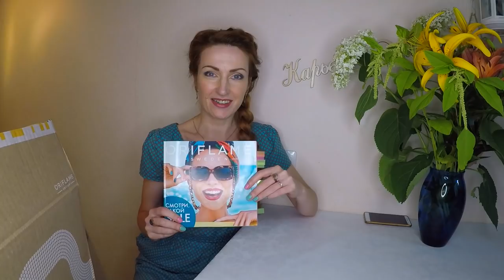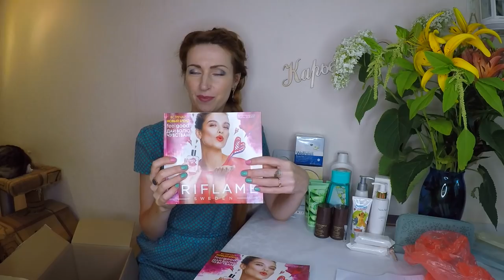302 ББ! ОБЗОР МОЕГО ЗАКАЗА из каталога Oriflame №9-2019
Смотрим вместе мой первый заказ из каталога Oriflame №9-2019 на 302 ББ и много подарков!

В заказе:
- 30887 Кисть для тонального средства
- 31766 Комплекс «Морской кальций и витамин D»
- 25386 Протеиновый батончик «Нэчурал Баланс» - Супер Ягоды
- 32038 Укрепляющее покрытие для ногтей The ONE
- 42289 4-сторонняя пилка для ногтей
- 34858 Смягчающая мицеллярная вода с органическим овсом и ягодами годжи Love Nature
- 34841 Очищающий гель для умывания с органическим чайным деревом и лаймом Love Nature
- 29978 Набор полотенец
- 33981 Дневной крем против морщин SPF 30 NovAge Ecollagen Wrinkle Power
- 526203 Блендер Vitek черный 8527-VT-01
- 525994 Сушилка для овощей и фруктов TEFAL
- 526204 Электрогриль Vitek 2632-VT-02
- 39948 Кошелек Aquarian
- 35683 Смягчающее мыло-уход
- 34930 Восстанавливающий крем для рук «Алоэ вера»
- 34068 Гель для душа «Озера Новой Зеландии»
- 32176 Шариковый дезодорант-антиперспирант Giordani Gold Man [Джордани Голд Мэн]
- 34071 Детская зубная паста «Хранитель Лев»
- 37703 Туалетная вода Loved Up [Лавд Ап] (пробник)
- 32877 Восстанавливающий шампунь для сухих и поврежденных волос HairX. Большой объем
- 32912 Увлажняющий шампунь для блеска волос HairX. Большой объем
- 34915 Защитная крем-сыворотка с эффектом климат-контроля HairX
- 33984 Очищающий гель-тоник для умывания NovAge
- 29697 Вэлнэс Пэк для мужчин
- 29690 Сухая смесь для коктейля «Нэчурал Баланс». Ванильный вкус

 влог каталог 9 интернет